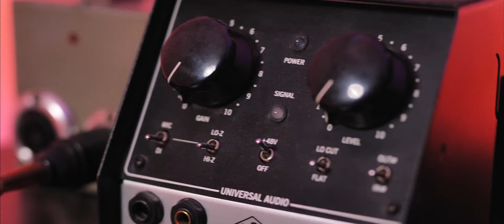BUENA - AN NA&EL BUENO (cover)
Aranzman: Mladja Stojanovic, Ljuba Stojanovic
Music Production: STUDIO 69
Video Production: AVTEAM PRODUCTION

Makeup Nataša Mićović
Hair @_salonsalon